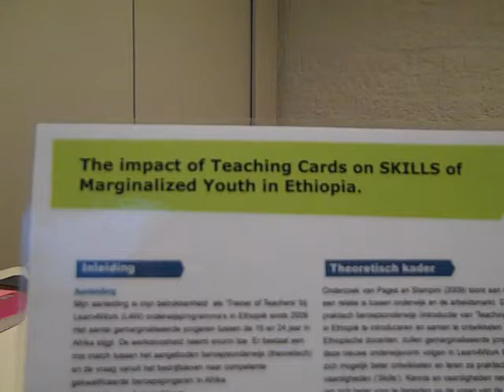Interview with Hester Pronk from Edukans: Learn4Work and Skills.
Edukans came to visit Groenhorst Barneveld with the four Country Coordinators from Ethiopia, Kenya, Uganda and Ghana. We discussed the impact of Learn4Work (e.g. Teaching Cards) on Skills for Marginalized Youth in Ethiopia.